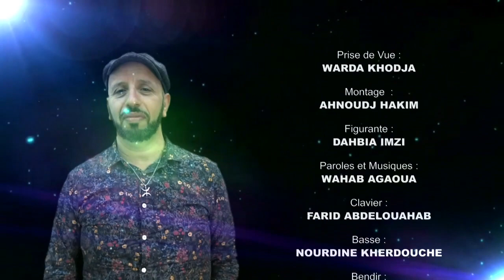WAHAB AGAOUA 2019 - Lxit Erruh HD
AFRICA Edition, est une boite d’édition, production et distribution d'œuvres audiovisuels et cinématographiques.

Paroles et Musiques: WAHAB Agaoua
Interprétation: WAHAB Agaoua
Bendir: WAHAB Agaoua
Duo: Tinhinane Benkoussa
Clavier: Farid Abdelouahab
Luth: Sofiane Taghzout
Basse: Nourdine Khardouche
Percussion: Syfax Agaoua
Choeurs: Mohand Cherif Akssouh, Akli Youbi, Cierta, Tinhinane  et Khider Nait Bouda
Mixage et Mastering: Zahir agaoua
Arrangements: Zahir Agaoua
Studio AZARISPROD Seddouk Bejaia
Production/ Edition  AFRICA Editions

Ralisation par ABDENOUR AHNOUDJ  ‘‘ AHNOUDJ Prod ’’
Prise de vue: WARDA KHOUDJA
Montage: HAKIM AHNOUDJ
Figurante: DAHBIA IMZI